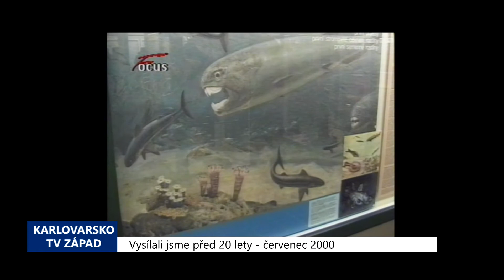2000 – Nový Drahov: SOOS se pyšní pravěkými ještěry (TV Západ)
Modely pravěkých ještěrů dosahující až třímetrové výšky si v pátek 14. července mohli poprvé prohlédnout návštěvníci nově otevřeného pavilonu františkolázeňského muzea v areálu přírodní rezervace SOOS, jehož vybudování stálo více než 3 miliony korun. Expozice se snaží zdokumentovat paleontologické a geologické dějiny země a speciálně i Chebska od starohor do třetihor.

„Expozice se bude přirozeně rozšiřovat. Máme zájem na tom, aby se zde objevily další modely. Již dnes zajišťujeme od místních geologů, kteří jsou nám nakloněni, další sbírky. Takže, správně jste to odhadl, že je zde obrovský prostor, můžeme začít i s nějakým jurským parkem venku. Začali jsme dělat geologický park venku – ten budeme dokončovat. Do toho můžeme zasadit i venkovní modely. Prostě je zde obrovský prostor,“  prozradil plány do budoucna ředitel muzea Stanislav Macek.

V současné době si v expozici nazvané Jurský park mohou návštěvníci prohlédnout modely ještěrů a ptáků, které jsou sestrojeny v poměru 1:1 a rovněž 30 velkoplošných obrazů Zdeňka Buriana. Součástí expozice je také např. modelová řada vývoje obratlovců, která začíná maketou vůbec prvního obojživelníka. Lidé se na doprovodných textech dozvědí řadu informací o geologicky zajímavých místech Chebska, jakým je např. nejmladší aktivní sopka ve střední Evropě Komorní hůrka. Výstavní pavilon je otevřen denně od 10 do 17 hodin.